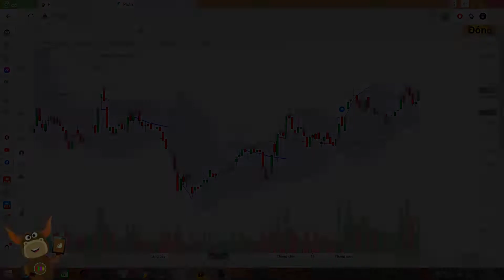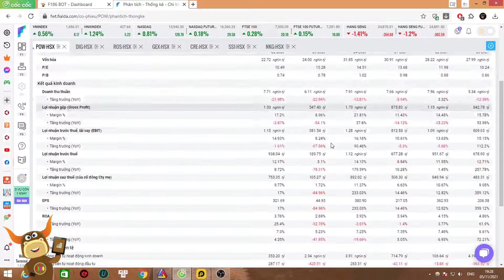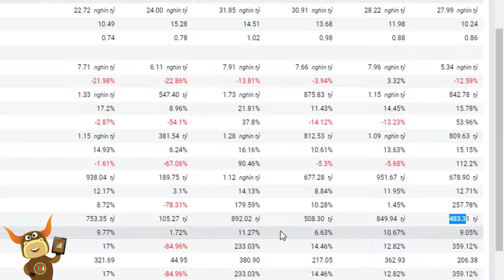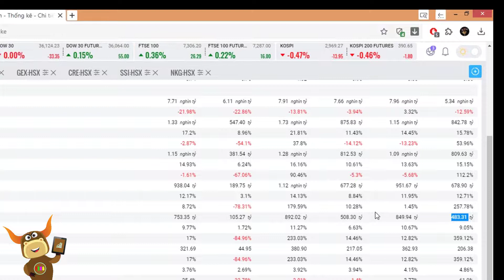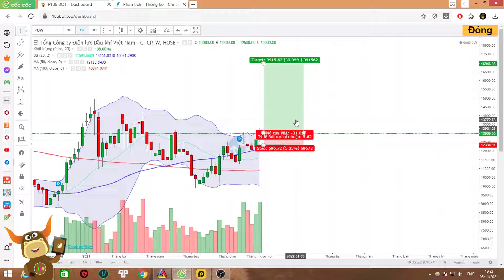F186 - Cổ phiếu POW | Phân tích và Định giá Cổ phiếu POW | Thị trường Chứng khoán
Định giá và phân tích cổ phiếu POW cho quý III/2021. Phân tích và định giá cổ phiếu POW quý III/2021.